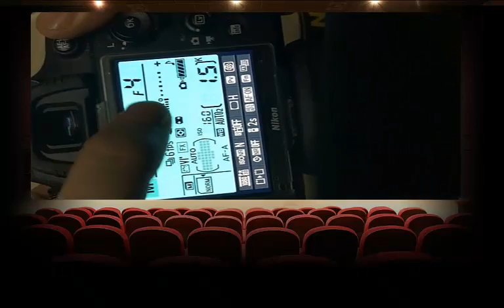جؤنيه تى زيادوكه م كردنى فؤكسى كاميرا camera dslr manuel aperture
camera
dslr
 manuel
aperture